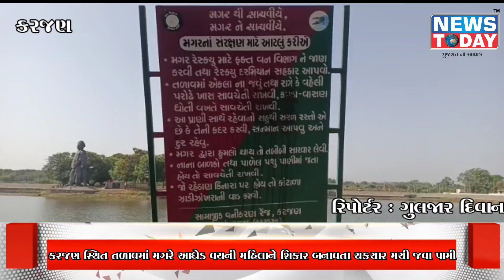કરજણ સ્થિત તળાવમાં મગરે આધેડ વયની મહિલાને શિકાર બનાવતા ચકચાર મચી જવા પામી હતી